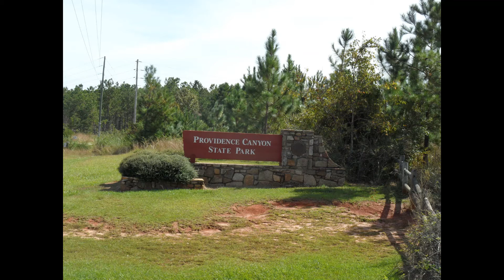Providence Canyon Georgia State Park